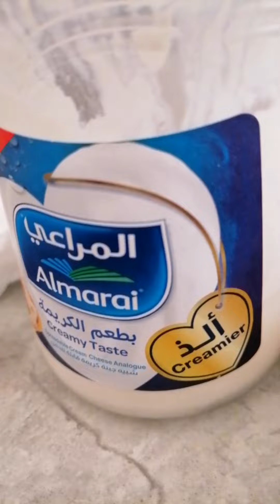Dubai ka famous subah ka breakfast Hani bread cream 🧈🍯🍞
Dubai subah subah breakfast mein kya khate Hain to aaiae Aaj batate Hain Ki yahan per subah breakfast Mein sabse jyada kya khaya jata hai yahan per sabse jyada Hani cream butter aur bread ho gaya ya aapkogarma garam paratha ya chapati ya tandoori roti Mein ise lagakar cream butter khaya jata Hai sath mein Hani shehad mad